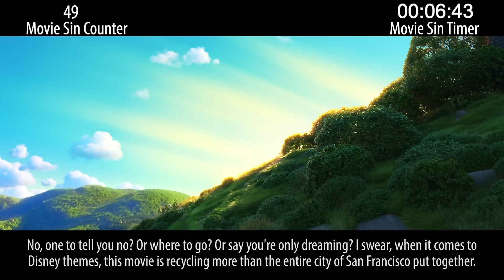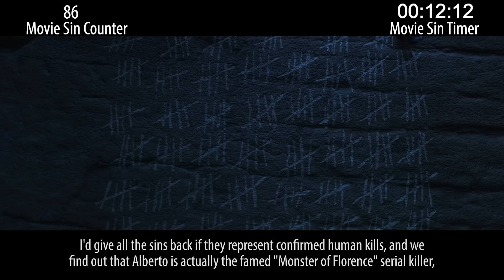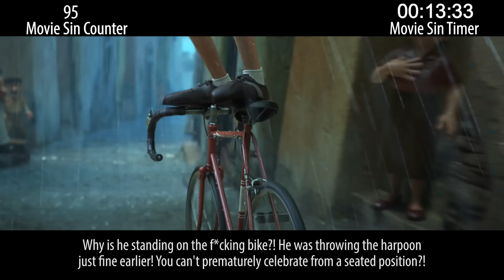Everything Wrong With Luca In 15 Minutes Or Less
Luca is a Pixar movie you may not have even realized came out this year, because it basically went straight to Disney+. Anywho, we got sins for you!

Happy Thanksgiving!